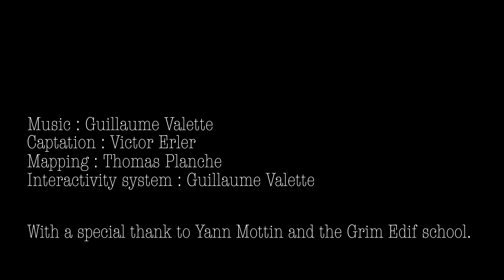A magic HandPan - Numeric art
Just a little experiment with an interactive technology.

With the help of:

Thomas Planche from 512 Factory for the mapping (go see their facebook page :D )

Victor Erler for the video captation.

And a special thank to Yann Mottin and the Grim Edif.

With love and music.